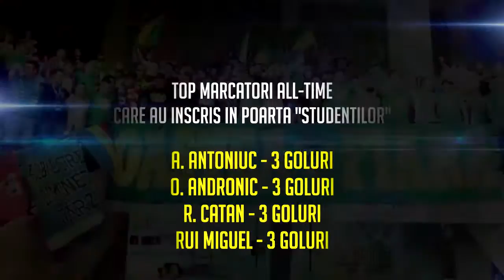Avancronica meciului - ZIMBRU vs ACADEMIA - 5 noiembrie 2016